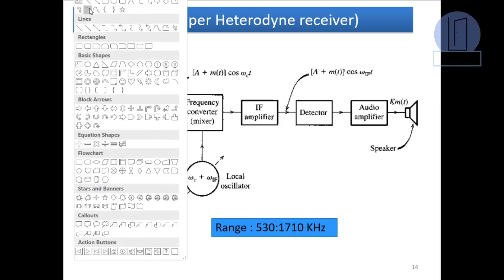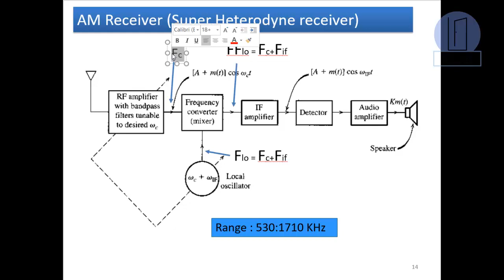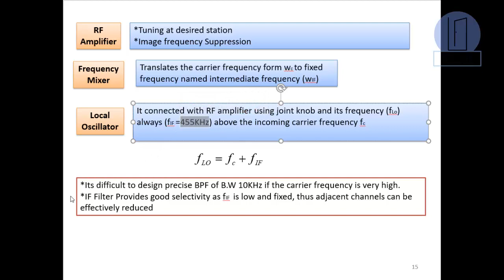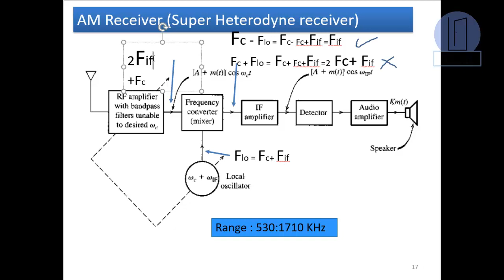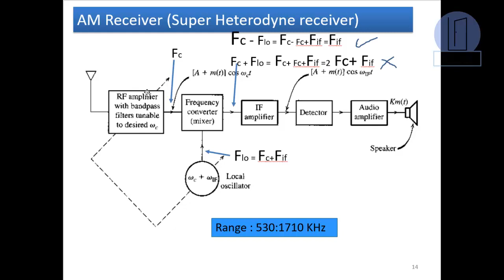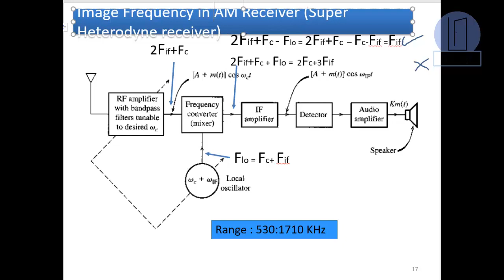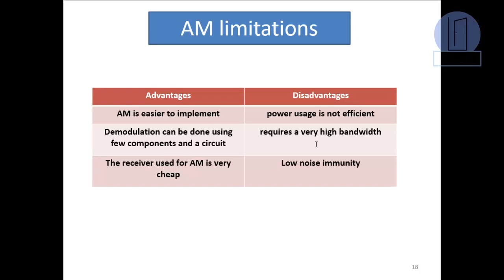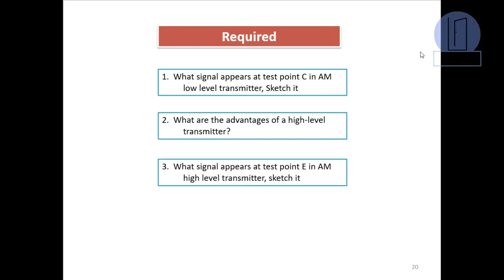Communication Systems: Superheterodyne AM Receiver